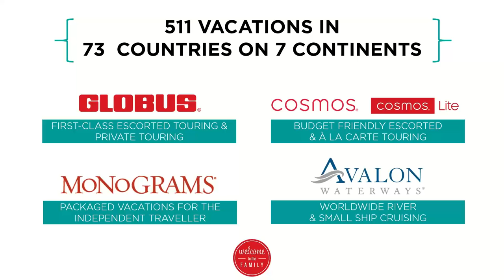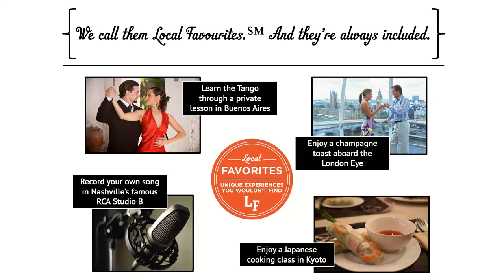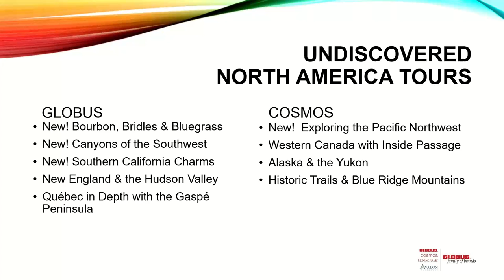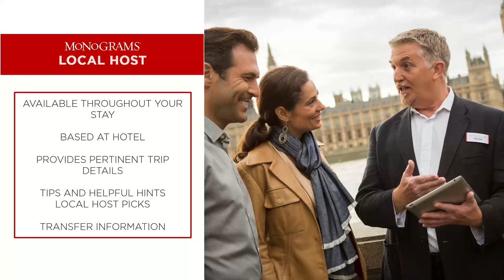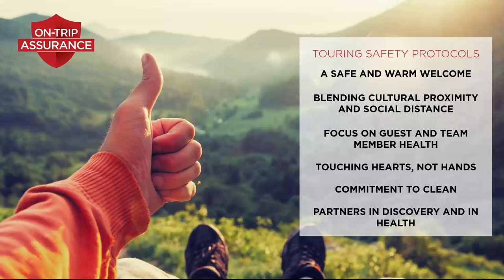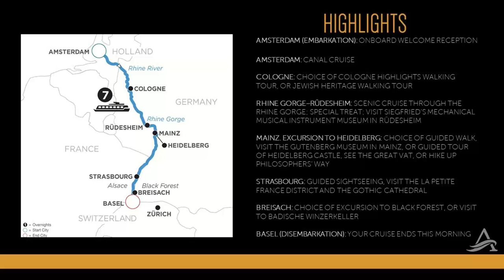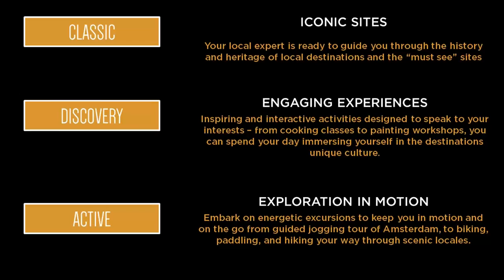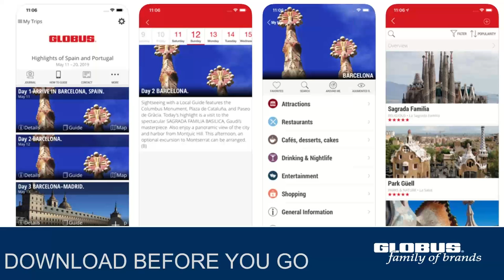Dreaming Doesn't Stop with Kemp Travel & Globus Family of Brands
Discover the benefits of travelling with Kemp Travel & the Globus Family. Orchestrated by the world's finest Tour Directors and remarkably knowledgeable local guides, our multi-country Europe tours are designed to allow you to experience and compare a variety of cultures, take in the must-see sights, and make the most vivid memories. Learn about our escorted Rhine River Cruise in July 2021 and much more!

With Globus family of brands, you'll not only see Europe—you'll experience it!